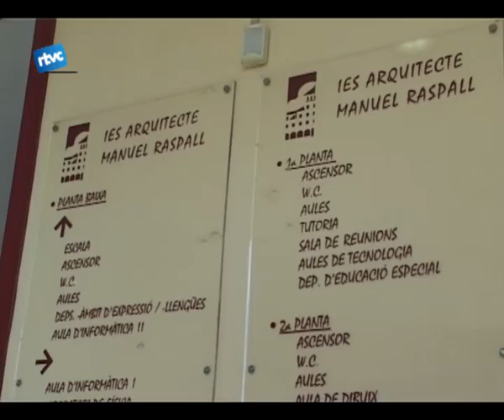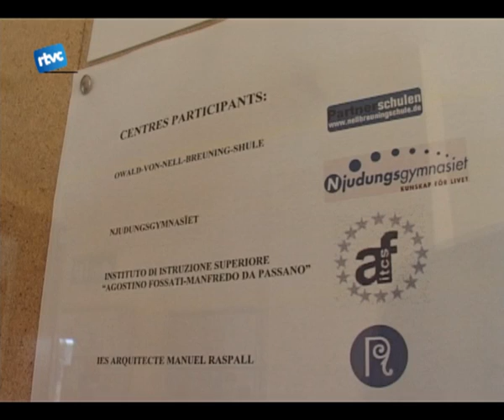L'IES Manuel Raspall coordinarà un Comenius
L'institut Raspall treballarà la interculturalitat amb tres centres més de la Unió Europea, concretament d'Alemanya, d'Itàlia i de Suècia. Aquest treball correspon a un projecte Comenius que impulsa el centre educatiu.